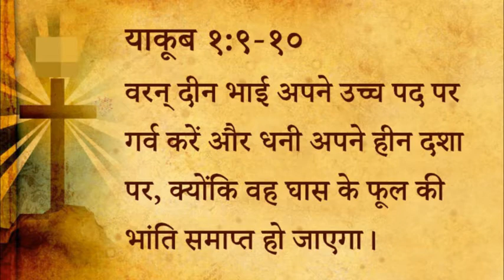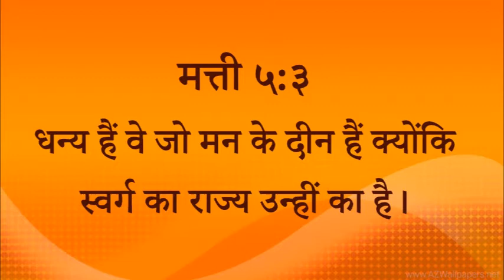371 Heavenly Manna - Deenta Mein Shakti (Pastor Anil Kochar)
३७१ स्वर्गीय मन्ना - दीनता में शक्ति

याकूब १:९-१०
वरन्‌ दीन भाई अपने उच्च पद पर गर्व करें और धनी अपने हीन दशा पर, क्योंकि वह घास के फूल की भांति समाप्त हो जाएगा।

मत्ती ४:१७
मन फिराओ क्योंकि स्वर्ग का राज्य निकट आ गया है।

मत्ती ५:३
धन्य हैं वे जो मन के दीन हैं क्योंकि स्वर्ग का राज्य उन्हीं का है।

स्वर्गीय मन्ना - पास्टर अनिल कोचर